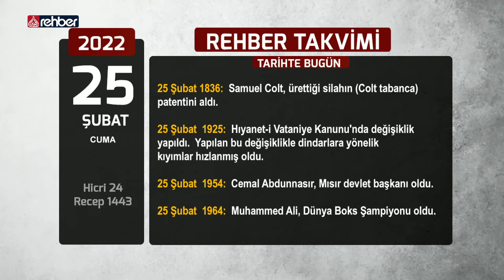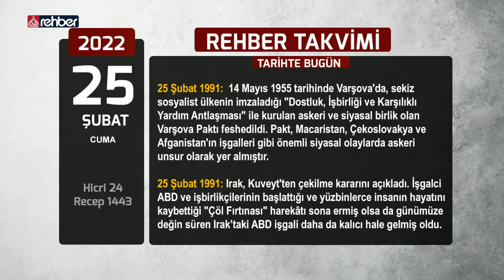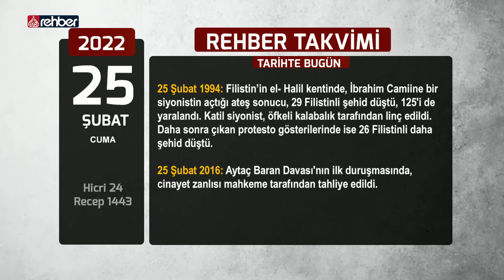Rehber Takvimi - 25 Şubat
Günün Ayeti
Günün Hadisi
Günün Sözü
Tarihte Bugün Neler Yaşandı

Bismillahirrahmanirahim...

Ailemizin Kanalı
Uydu               :  Türksat 3A
Frekans          :  12685
Polerizasyon  : V(Vertical-Dikey)
Sembol           : 30.000